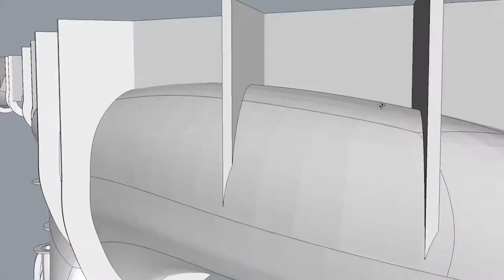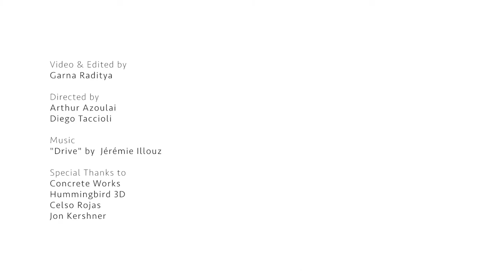Slicelab 3D Printed Concrete Table - Delicate Density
A concrete exploration using 3D printed molds with a goal to see how delicate, detailed, and finite concrete can get while still being structurally rigid. Ultimately, the focus was to create a piece of furniture that embodies an optimal balance of delicateness in form and strength in dentistry. Using 3D printing as a new way to realize concrete through its ability to make molds, we have been interested in pushing the concretes’ natural limitations through fine geometries.